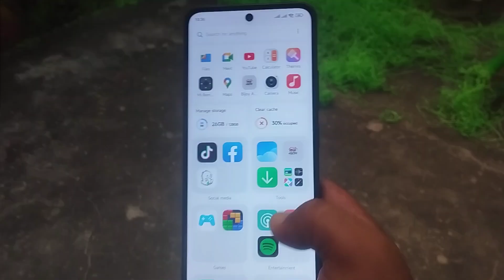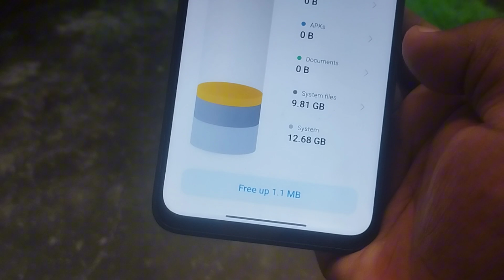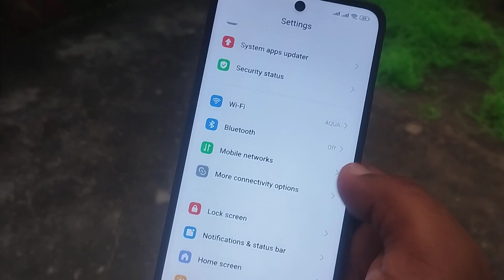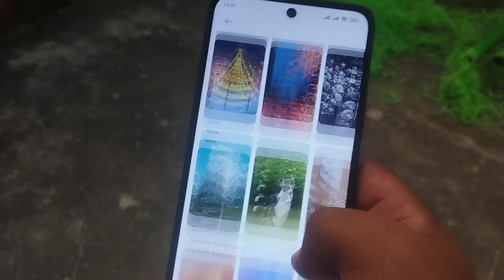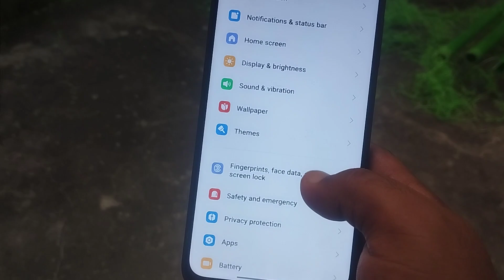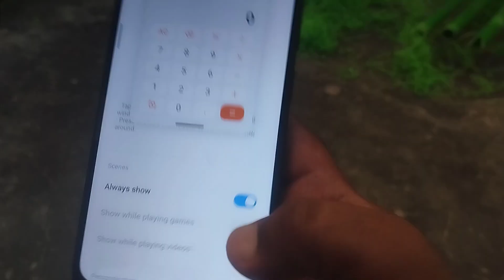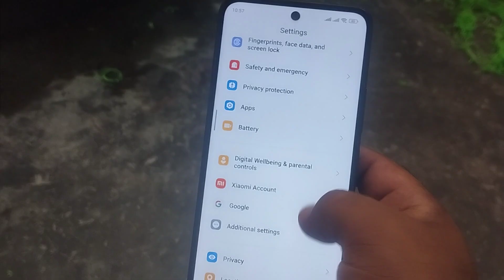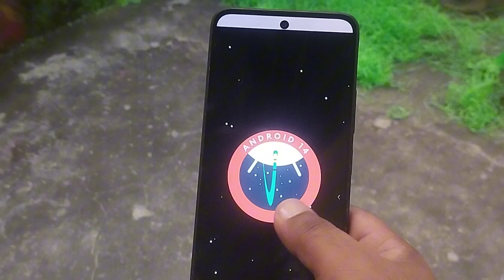Redmi 12 HyperOS with Android 14, Full Features Explained in Bangla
Xiaomi HyperOS New Release For Redmi 12 4G HyperOS New Update With Android 14 & Full Features Review & Full Changelog & Top 20+ New Features & New System Widgets & New System Ui & HyperOS New System Animation & HyperOS New Lock Screen Effects & Phone Performance So Smooth & New Dynamic Rendering Features & HyperOS New Charging Animation & More Features

Redmi 12 4G Hyperos 1.0.1.0 Android 14 Update Features | 54+ Features Redmi 12 New Update
Xiaomi Redmi 12 Official Android 14 Update - New Xiaomi HyperOS
Redmi 12 5G/POCO M6 Pro HyperOS 1.0.4.0 India Update Released/Full Features Detailed Review/All Bugs

Related Topics -
redmi 12 4g New Update
redmi 12 4g hyperos 1.0.1.0
redmi 12 4g hyperos 1.0.3.0
redmi 12 4g hyperos 1.0.4.0
redmi 12 4g android 14
redmi 12 4G android 14 update
redmi 12 android 14 features
redmi 12 4g hyperos 1.0.1.0 update
redmi 12 4G hyperos 1.0.1.0 new update
redmi 12 4G hyperos 1.0.1.0 features